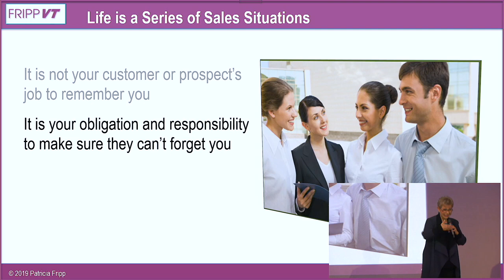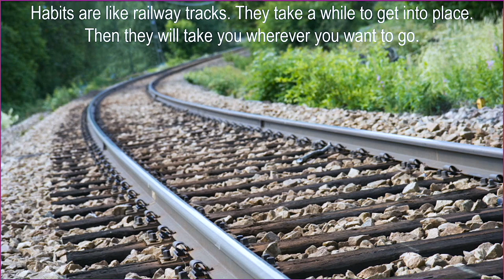The #1 Way to Increase Sales - Expert advice Patricia Fripp